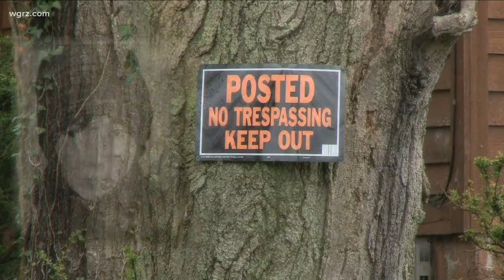Sisters Get 2 Yrs. Each For Father Abuse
that a judge found the three pietrocarlo sisters -- guilty of assault in the second degree.